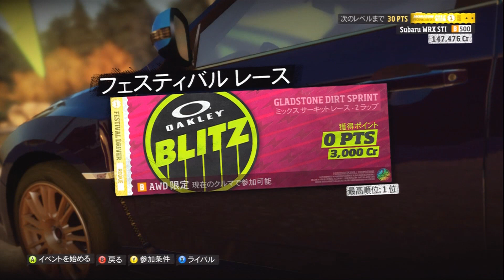FORZA HORIZON #4 OAKLEY BLITS フォルツァ ホライゾン